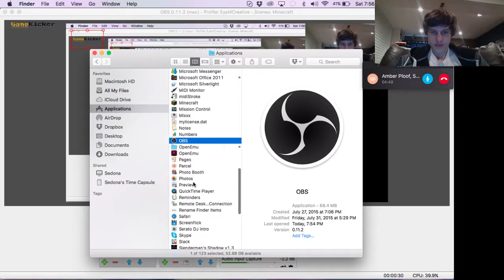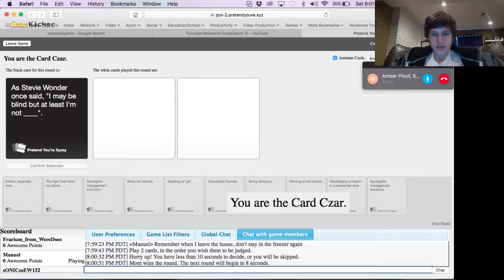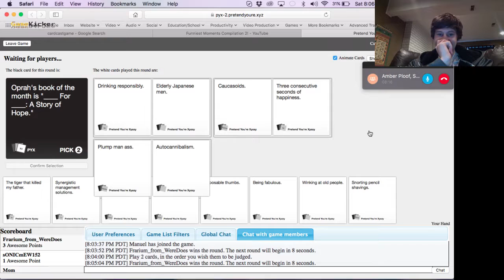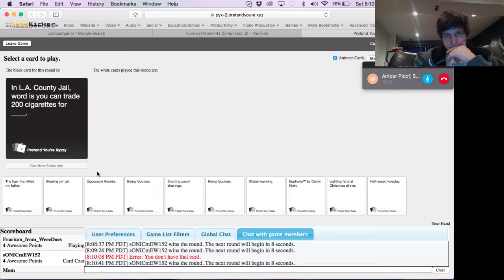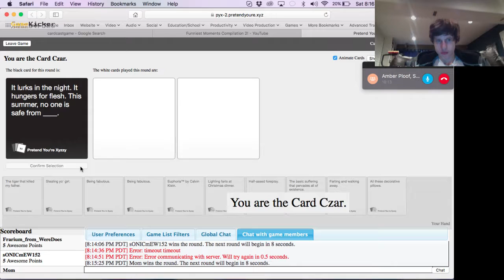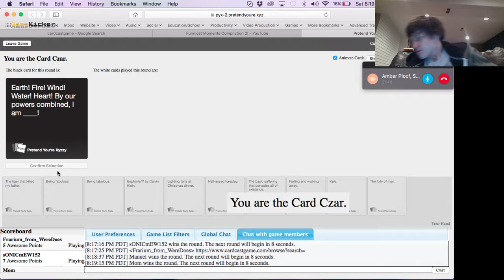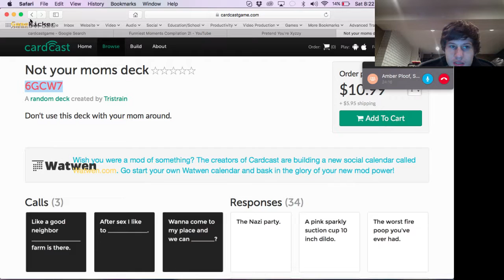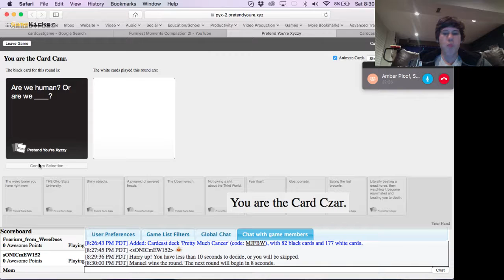Cards For Humanity 1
Cards Against Humanity in a Skype call, oh boy.